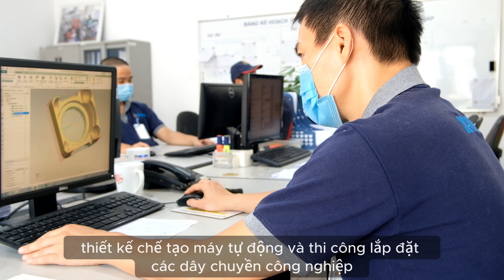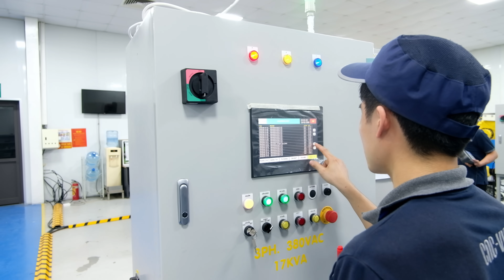CNC VINA Đối tác chuyên nghiệp cho giải pháp tự động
CNC VINA là một trong những đơn vị tiên phong trong lĩnh vực thiết kế máy tự động, chế tạo máy móc, dây chuyền công nghiệp, dây chuyền tự động hóa tại Việt Nam.
Với trên 15 năm kinh nghiệm trong lĩnh vực tự động hóa, chúng tôi luôn tìm tòi, đổi mới và cập nhật những công nghệ hiện đại nhất trên sản phẩm của mình để đem lại cho khách hàng ngành công nghiệp phụ trợ cả trong và ngoài nước những giải pháp tự động hóa hiệu quả với chi phí đầu tư tối ưu nhất.
Các khách hàng của CNCVINA bao gồm các doanh nghiệp FDI đầu tư lâu năm tại Việt Nam với những yêu cầu cao về chất lượng sản phẩm và tiến độ sản xuất.
Các sản phẩm chính của công ty:
1. MÁY TỰ ĐỘNG NGÀNH ĐIỆN TỬ
2. MÁY TỰ ĐỘNG NGÀNH CƠ KHÍ
3. MÁY TỰ ĐỘNG NGÀNH Ô TÔ XE MÁY
4. MÁY TỰ ĐỘNG NGÀNH MAY
5. DÂY CHUYỀN ĐÓNG GÓI
6. MÁY TỰ ĐỘNG NGÀNH THỰC PHẨM
7. NHÀ MÁY THÔNG MINH
8. DÂY CHUYỀN SƠN
9. GIA CÔNG CNC

Với đội ngũ kỹ thuật và quy trình làm việc chuyên nghiệp, CNVINA đã, đang và sẽ tiếp tục là sự lựa chọn của các khách hàng trong và ngoài nước trong lĩnh vực tự động hóa.
Với các sản phẩm máy tự động, dây chuyền tự động, dây chuyền công nghiệp và các giải pháp tự động hóa tiên tiến.
CÔNG TY CỔ PHẦN ỨNG DỤNG CÔNG NGHỆ & CNC VIỆT NAM
Nhà máy: KCN Sông Cùng, xã Đồng Tháp, huyện Đan Phượng, TP Hà Nội, Việt Nam.